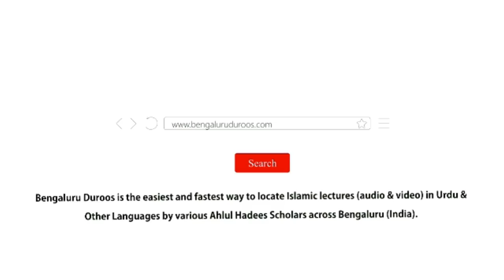Jumu'ah Khutbah | Ummat-e Muslimah Apni Chand Khusoosiyyat Ki Roshni Mein by Shaykh Abdul Azeem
Jumuah Khutbah dated 24th Jan 2020 by Shaykh Abdul Azeem Umri Madani @ Markazi Masjid e Ahle Hadees Badi Charminaar, Shivaji Nagar, Bengaluru, India

Topic: Ummat-e Muslimah Apni Chand Khusoosiyyat Ki Roshni Mein

٠٠٠٠٠٠٠٠٠٠٠٠٠٠٠٠٠٠٠٠٠٠٠٠٠٠٠٠٠٠٠٠٠٠٠٠٠٠٠٠